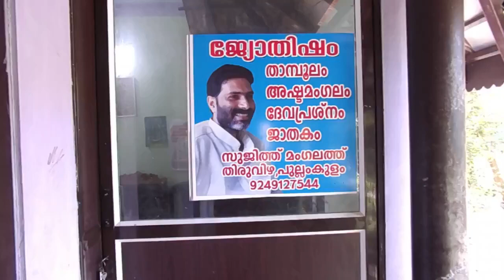Chovva_dosham |ചൊവ്വദോഷ പരിഹാരം | chovva dosha pariharam | വൈധവ്യദോഷം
ചൊവ്വാ ദോഷം Chowa dosha pariharam,  mangelic rectification, rectification പെൺകുട്ടികൾക്ക് വളരെ ദുരിതം ഉണ്ടാക്കുന്ന ഒരു പ്രശ്നം  ആകുന്നു ഇതിനുള്ള ചെറിയ ലളിതമായ പരിഹാരം ഈ വീഡീയോ നിങ്ങൾക്ക് പറഞ്ഞുതരുന്നു
തിരുവിഴാ ജ്യോതിഷം
സുജിത് പണിക്കർ
 മംഗലത്തു
ചേർത്തല
 തിരുവിഴ

ഗ്രഹനില പേജ്  ഫോട്ടോ അയച്ചുതന്നാൽ എന്റേതായ സവിശേഷമായ രീതിയിൽ പൊരുത്തം പാപസാമ്യം എന്നിവ  നോക്കി  അയച്ചു തരുന്നതാണ്
ജ്യോതിഷ ഉപദേശങ്ങൾക്കും നേരിൽ വരുവാനും വിളിക്കുക : 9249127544  രാവിലെ 11 മണിമുതൽ 5 മണി വരെ മാത്രം വിളിക്കുക .
അതിനു ശേഷം ദയവായി വാട്‍സ് ആപ്പ് മാത്രം ചെയ്യുക.
നേരിട്ട് വരുവാൻ സാധിക്കാത്തവർക്കായി ഫോണിലൂടെ  ജാതകം നോക്കി ആവശ്യമെങ്കിൽ
പ്രശ്നം നോക്കിയും പരിഹാരം പറഞ്ഞു   തരുന്നതാണ് നിങ്ങളുടെയോ കുട്ടികളുടെയോ ഗ്രഹനില പേജ് വാട്സ് ആപ്പിൾ സെൻറ് ചെയ്യുക ഒരുപാട് കുട്ടികൾ അവരുടെ ഗ്രഹനിലയിൽ ഇല്ലാത്ത  പാപത്തിന്റെ പേരിൽ വിവാഹം  നടത്താൻ കഴിയാതെ ബുദ്ധിമുട്ടുന്ന കണ്ടിട്ടാണ് ഇങ്ങനെ വീഡിയോ ഇടാൻ തീരുമാനിച്ചത് 24  മണിക്കൂറും എന്റെ സേവനം ലഭിക്കുന്നതാണ്
പ്രശ്നം  നോക്കേണ്ടതുണ്ടെങ്കിൽ മാത്രം വീഡിയോ കാൾ ചെയ്ത പ്രശ്നം നോക്കാവുന്നതാണ് ഇതിനെ മാത്രം   രാവിലെ 10  നും  1  നും ഇടയിൽ വിളിക്കേണ്ടതാണ് .
കുട്ടികളുടെ പ്രശ്നമോ ഇൻഫെർട്ടിലിറ്റി പ്രശ്നമോ നോക്കാം ഹസ്ബൻഡ് വൈഫ് ഗ്രഹ നില  പേജുകൾ അയക്കേണ്ടതാണ്
ഇതിനു ചെറിയ ഫീസ് ഈടാക്കുന്നതാണ് വെറുതെ ചോദിക്കാനായി ചോദിക്കുന്ന ചിലരെ ഒഴിവാക്കാനാണ് അത് ചെയ്യുന്നത് ഈ നമ്പറിൽ വിളിക്കുക അല്ലെങ്കിൽ വാട്സാപ്പ് ചെയ്യുക 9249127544